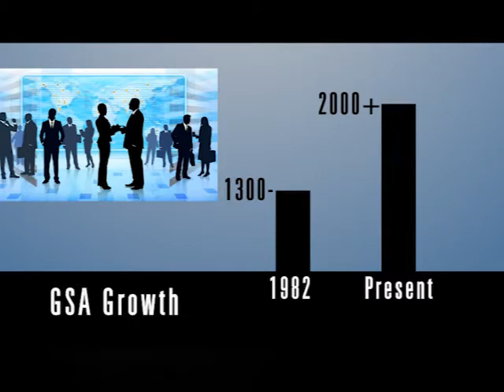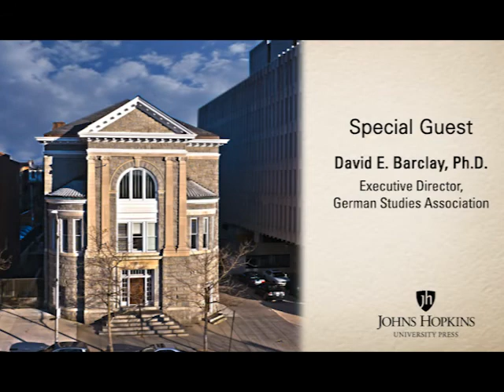A Closer Look at the German Studies Association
A group of scholars in the western United States got together 40 years ago to celebrate their shared interest in German studies. Now, the German Studies Association continues to grow in size and influence. An interview with GSA Executive Director David E. Barclay, Ph.D.